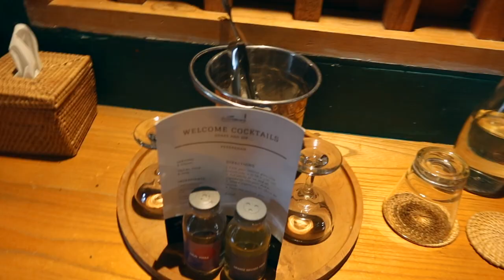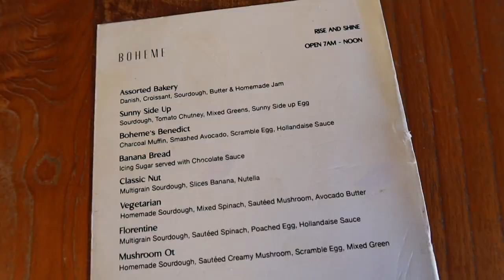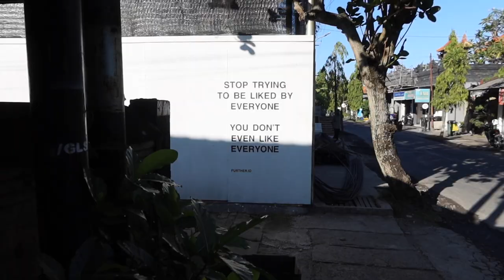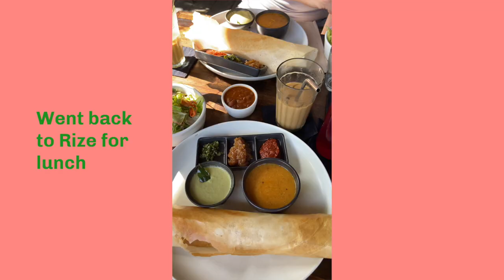Bali Vlog - Finding favourite spots in Canggu - delicious vegan food and a cool hotel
Travel vlog / Bali Food and travel guide

*Items marked with a (*) have been gifted as part of previous paid collaboration, however I have picked these out myself and I not been obliged to feature or mention these items in this video.

**Items marked with a (**) have been gifted, however I have picked these out myself and I have not been obliged to feature or mention these items in this video.

***Items marked with a (***) have been paid for in part, or full with gift vouchers, with no obligation to feature or mention within this video

--EQUIPMENT--
Vlogging Camera
Main camera (Canon 5D MKIV)
Backup Camera (Canon 80D)
Lens - Sigma 50mm 1.4 ART
Lens - Canon 24-70mm f4L IS USM

This doesn't affect you when purchasing from any of these sites, it's just means I receive a very small percentage of commission on any purchases made, which comes from the retailer and does not affect the price you pay.